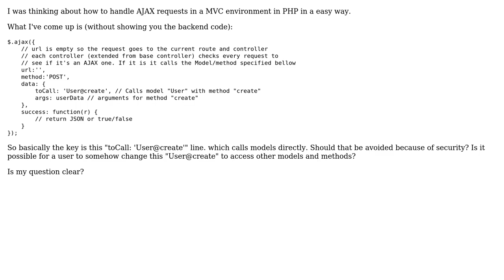Code Review: Accessing Models Directly Through AJAX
With thanks & praise to God, and with thanks to the many people who have made this project possible! | Content (except music & images) licensed under CC BY-SA | Music | Images & others | With thanks to user Pimgd user Ivannnnn user hd? and the Stack Exchange Network Trademarks are property of their respective owners. You are responsible for your own actions.